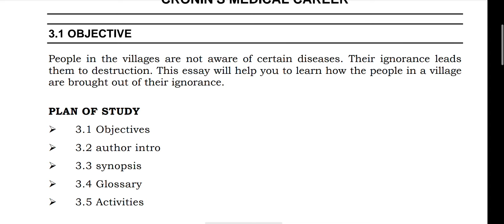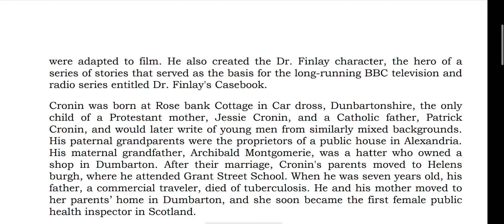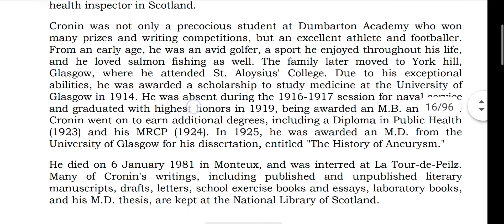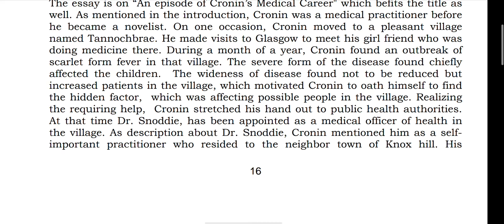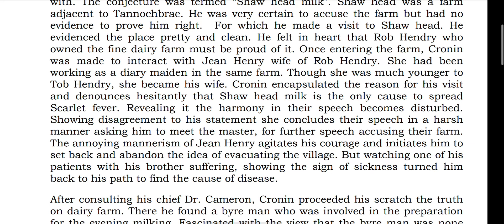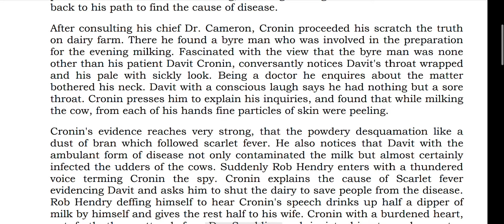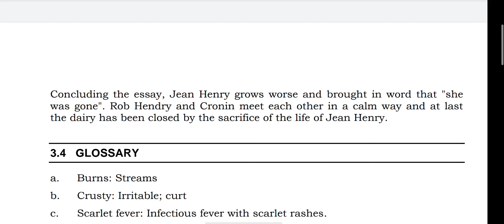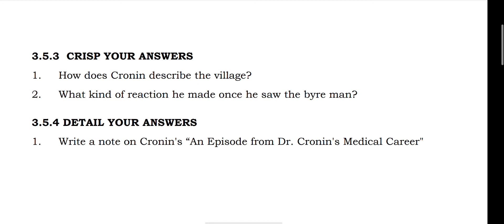Chapter-3 || PROSE || I Year || B.A. English || BHARATHIAR UNIVERSITY || SDE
3. The Sporting Spirit
Your Coaching App is now on Play Store!
Join the batch Prose 1st BA BU
Code- pbb1ymrvro